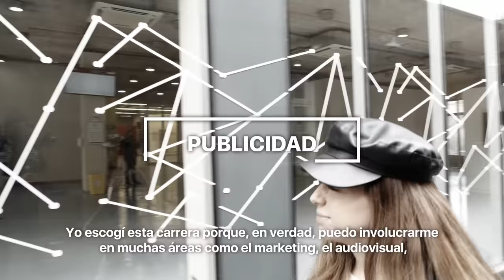Publicidad UNAB 2024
Publicidad UNAB, forma profesionales creativos y estratégicos, orientados al desarrollo de propuestas publicitarias y de negocio, que generen valor en las organizaciones.

Contamos con la integración con otras disciplinas creativas dentro de un ecosistema virtuoso que ofrece la facultad y con experiencias de trabajo en clases con organizaciones reales.

Todo esto acompañado de profesores actualizados en el medio publicitario, quienes enseñan desde sus conocimientos y la experiencia activa en el rubro.

¿Aún no te decides por cuál carrera estudiar? No te preocupes ingresa a nuestro